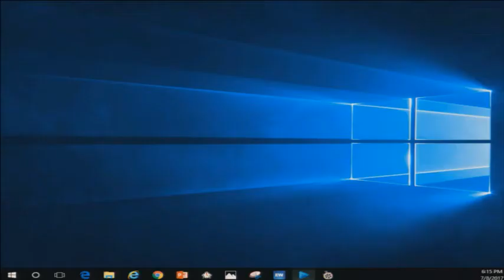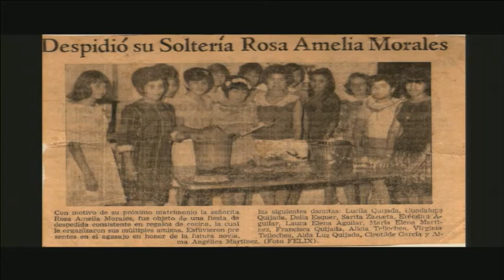2017-0708 - Emilio & Rosa Amelia Perez 50th Wedding